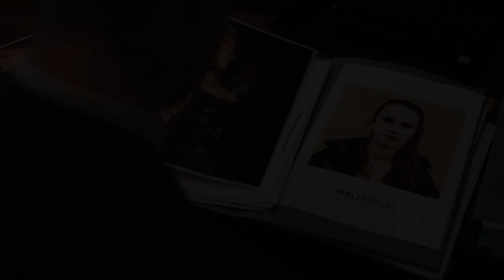Acorn TV Exclusive | Hidden Trailer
When a young woman's body turns up with evidence that she had been held prisoner, the investigation leads DI Cadi John (Sian Reese-Williams, Requiem) to a string of disappearances in a remote yet striking corner of Wales.

From the team behind Hinterland this noir thriller "packs plenty of punch" (Bustle).